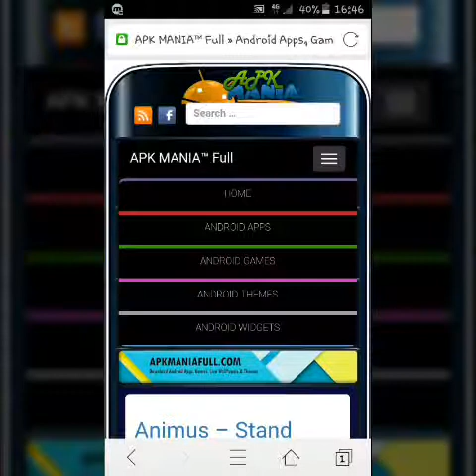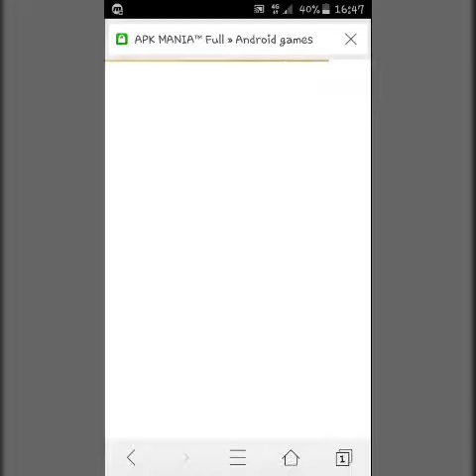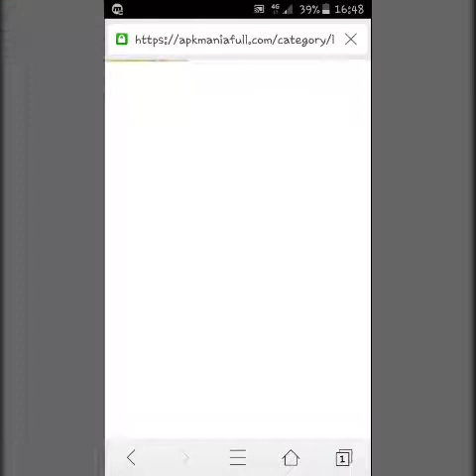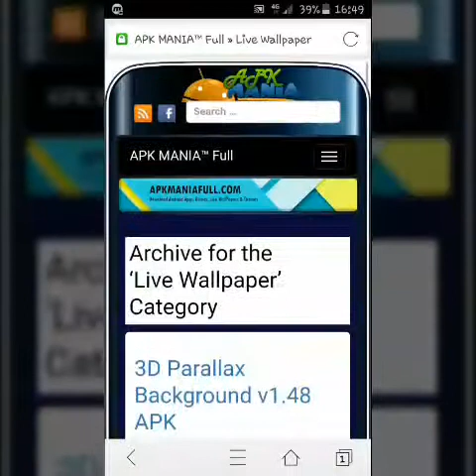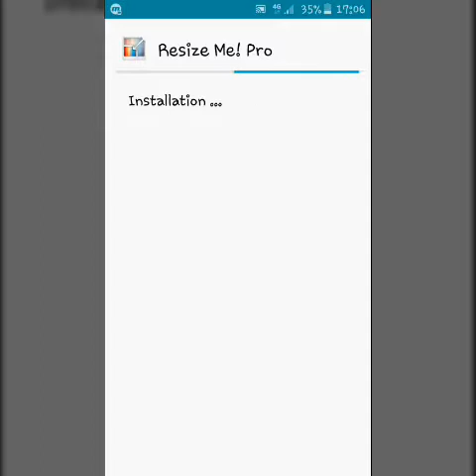Présentation du site apkmaniafull(pour Android)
Apkmaniafull propose des applications (débloqué ) des jeux (+ leurs fichiers OBB) en tout genre(débloqué )et aussi des widgets,en général les fichiers sont zippé donc compressé juste à extraire et à installé certain jeux ou applications  doivent être installé et 1er lancement en mode hors ligne (sans connexion internet et réseaux mobiles )

Matériels :
Téléphone : SAMSUNG J3 2016 8go.
Capture : mobizen Samsung capture d'écran .